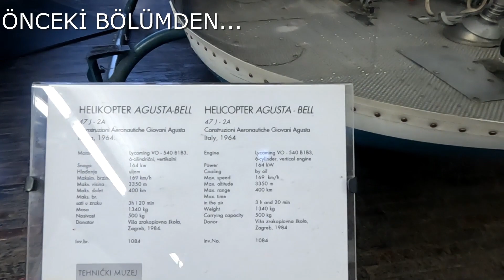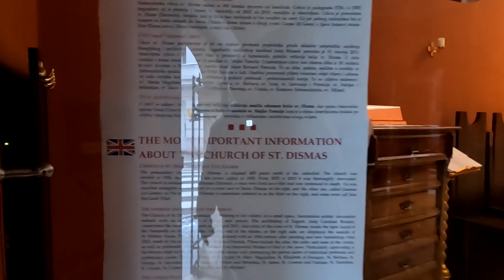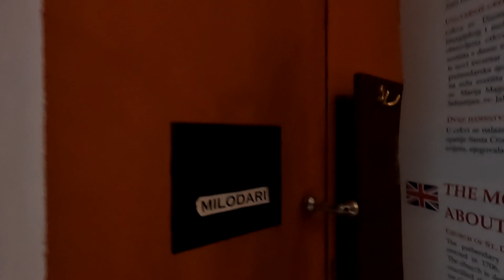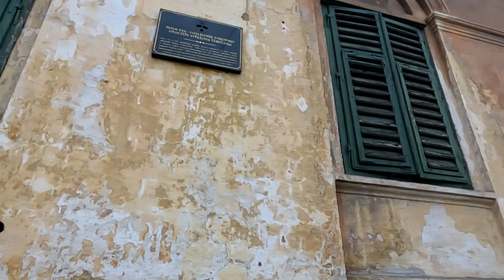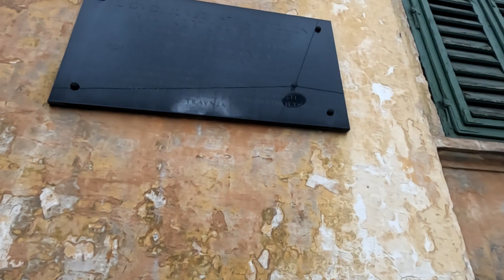MERYEM ANA VE KUTSAL MELEKLER MEYDANI - KAR KIŞ KIYAMET DEMEDEN GEZİYORUM Hırvatistan Avrupa #191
Farklı ülkelere göç ettiğim bu serüven serisine sizlerde izleyerek başımıza gelecek iyi kötü güzel günlere ortak olun. Doğru, dürüst , tarafsız ve eğlenceli günlerimize şimdiden hoşgeldiniz.

Linklerim